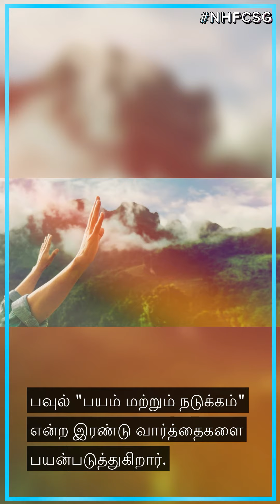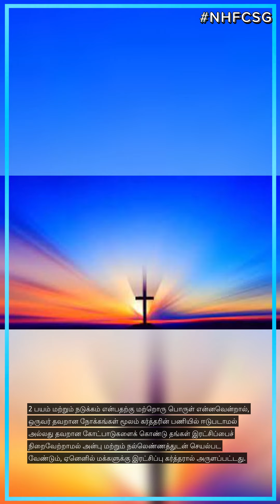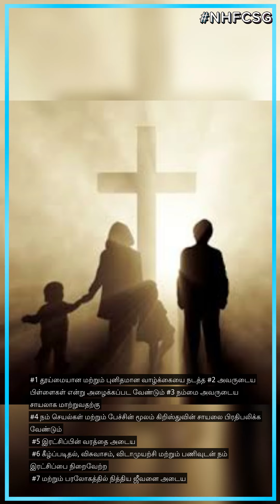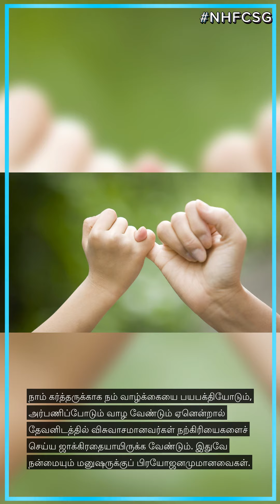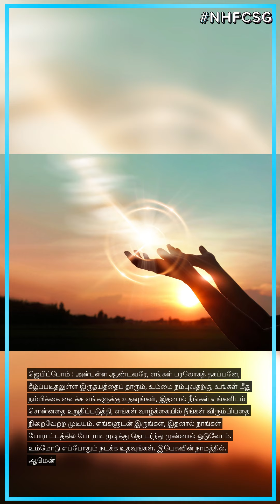New Hope Family Church Tamil Devotion - தேவனே காரியங்களை செய்கிறார்